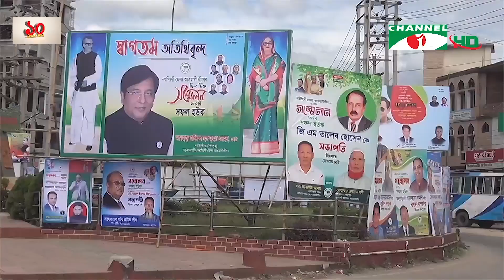ফাটল ধরা আওয়ামী লীগে জোড়া লাগার আভাস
সাত বছর পর ১৭ই সেপ্টেম্বর নরসিংদী জেলা আওয়ামী লীগের সম্মেলন হতে যাচ্ছে। সম্মেলনকে কেন্দ্র করে এরই মধ্যে দলীয় কোন্দল আরো প্রকট হয়েছে। সম্মেলনে যোগ্য নেতৃত্ব আসার আশা করছেন জেলার নেতা-কর্মীরা। সম্মেলনে নির্বাচিত নতুন নেতৃত্ব জেলা আওয়ামী লীগকে ঐক্যবদ্ধ করবেন বলেও আশা করছেন নেতাকর্মীরা। নরসিংদী থেকে সুমন রায়ের রিপোর্ট।

worldwide.